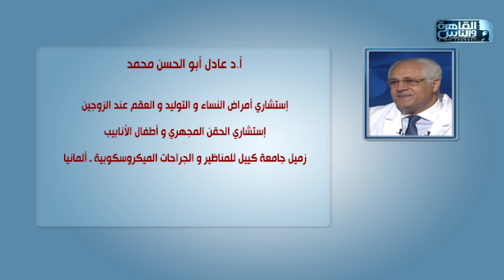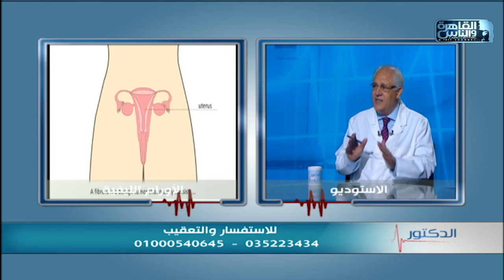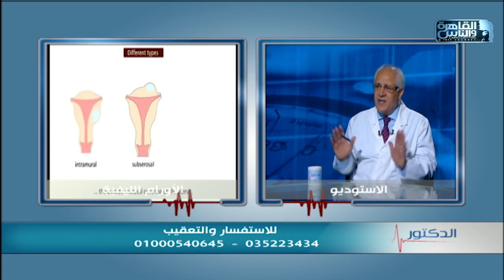الدكتور | فنيات الحقن المجهرى مع دكتور عادل أبو الحسن